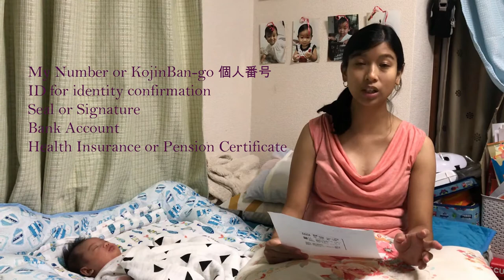Reporting the Birth of Your Baby at the Ward Office | Filipino in Japan [Having a Child in Japan]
This is the part 1 of 3 part document series for babies born here in Japan. In this video, we shown the documents needed and the thing we need to do and get while inside the ward office.